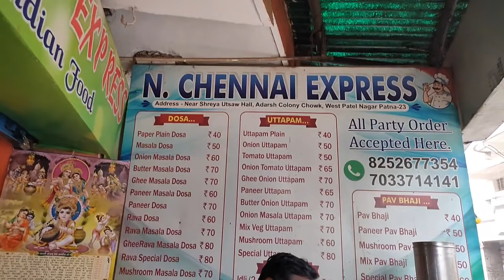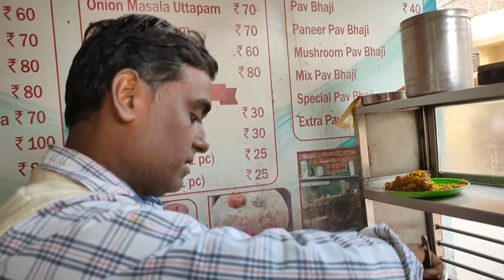Chennai Express||South Indian Food in Patna||Patna Street Food||Zaika Patna Ka